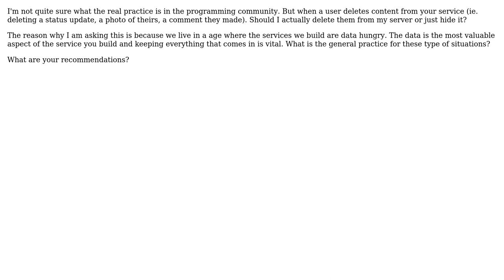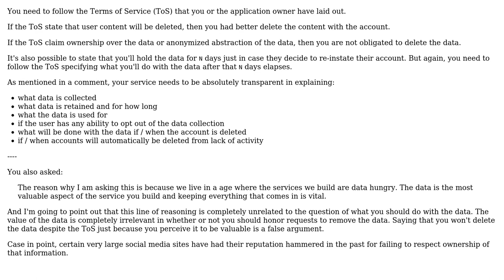Software Engineering: Deleting Content from Service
With thanks & praise to God, and with thanks to the many people who have made this project possible! | Content (except music & images) licensed under CC BY-SA | Music | Images & others | With thanks to user Jay Elston , user deadlock and the Stack Exchange Network Trademarks are property of their respective owners. You are responsible for your own actions.